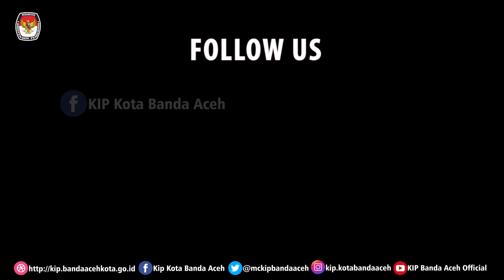Anjungan Informasi Pemilu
Anjungan Informasi Pemilu adalah layanan informasi digital kepada pengunjung Rumah Pintar Pemilu (RPP) KIP Kota Banda Aceh

Informasi terdiri dari Tahapan Pembentukan Badan Ad-Hoc Penyelenggara, Daftar Pemilih Tetap (DPT), Pemilih Disabilitas, Distribusi Logistik, Peserta Pemilu, Hasil Pemilu, Partisipasi Masyarakat, Daerah Pemilihan, Kampanye dan Informasi Kepemiluan Lainnya

Layanan Anjungan Informasi Pemilu tersedia saat Anda berkunjung ke Rumah Pintar Pemilu (RPP) KIP Kota Banda Aceh

KIP Banda Aceh Official